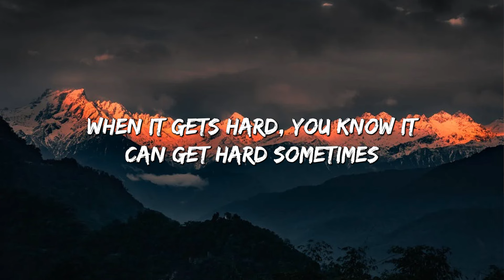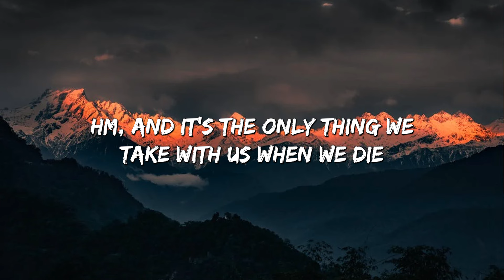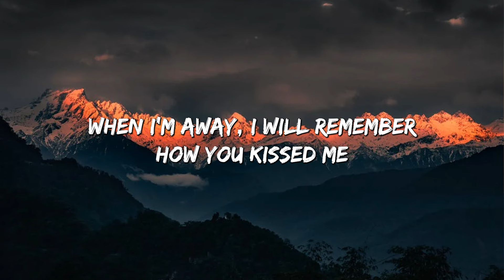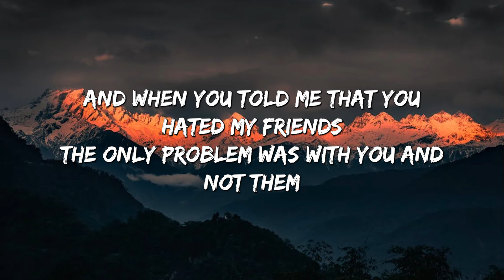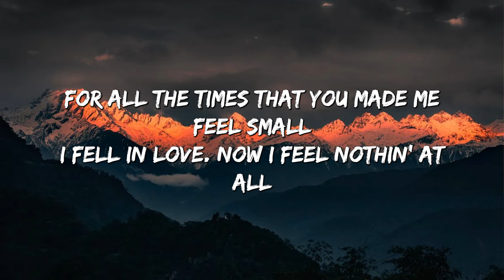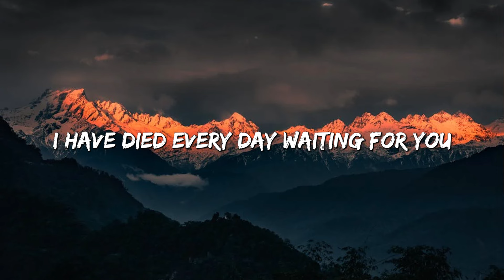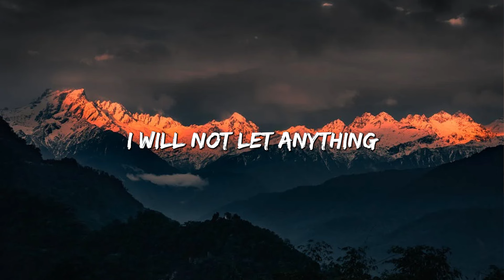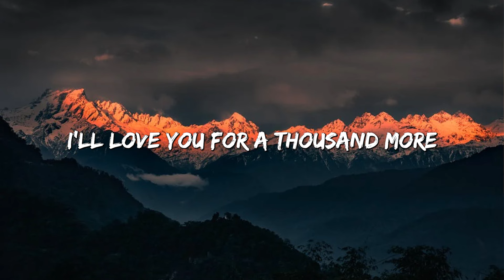Photograph - Ed Sheeran (Lyrics) || Charlie Puth, Justin Bieber,... (MIX LYRICS)